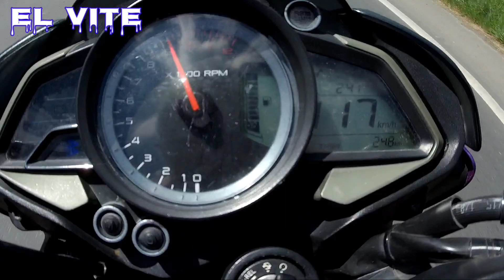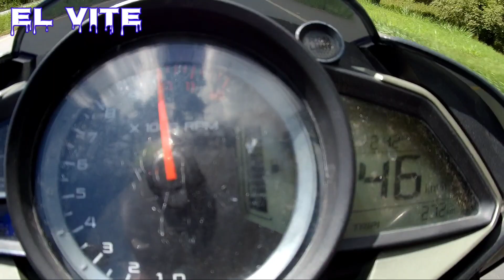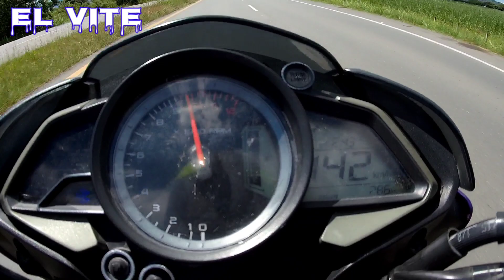PULSAR NS200 VS GSX R 150 BATALLA A MUERTE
CANDELEO SUZUKI GSX 150 R VS PULSAR NS200